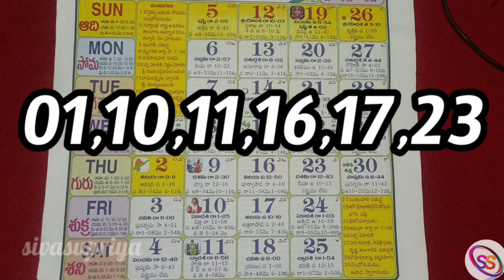Gruhapravesam Muhurtham in June 2022 | Gruhapravesha Muhurthalu in June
june 2022 subha muhurtham dates in Telugu
june 2022 important dates in Telugu
important dates in may 2022
june 2022 manchi rojulu